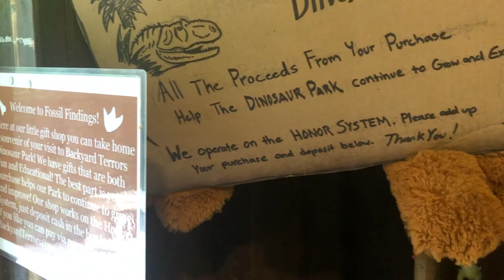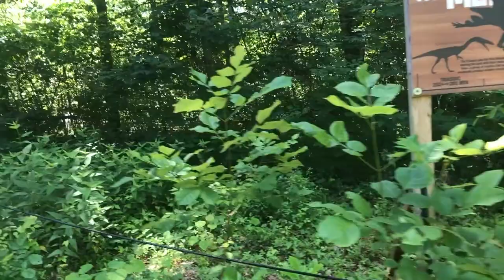Visiting BACKYARD TERRORS Dinosaur Park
Today, the two older boys are off to a 4-H Electricity Camp, so the younger boys and I are heading out to run some errands before visiting Backyard Terrors Dinosaur Park in Bluff City, TN. This is a small, donation-only family park that is a fun place for little kids to explore and older kids to learn about pre-historic dinosaurs.

Come along with us!

Love + Light,
Meagan